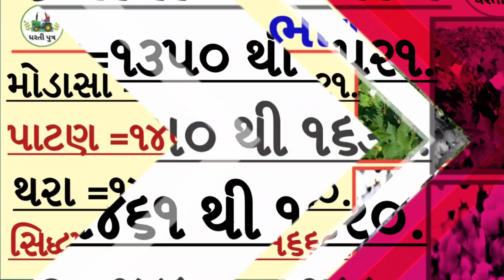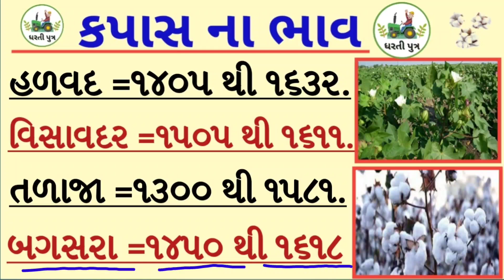કપાસ ના ભાવ |30/12/2022 | kapas na bhav:2022 | information about all cotton crop price marketyard.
cottancropsprice2022-23Gujrat.

cottan price,

Hello friends.
namskar

કપાસના ભાવની સચોટ માહિતી | information about all cotton crop price in Gujarat marketing yard...

Tag_#kapasrate,cotta price2022,marketing yard price,Village cottan price,Bhartiya bhajar price,newyork vayda bajar,saurashtra marketing yard pricep